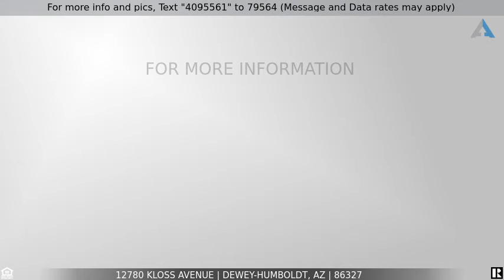Priced at $139,900 - 12780 Kloss Avenue, Dewey-Humboldt, AZ 86327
Home for Sale in Dewey-Humboldt

Completely remodeled cozy cottage.  With new flooring.  New Paint inside.  Newly painted trim.  New Roof. New septic. Enjoy the beautiful deck with views. Great starter house and minutes to Prescott Valley and Prescott. This home is clean and ready for a new owner. Large lot with fruit trees.   Includes the lot on the west of home for  parking.   Seller is a licensed Arizona Broker.